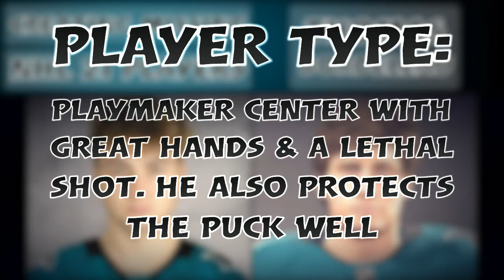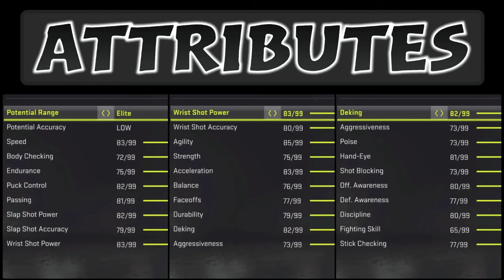Thomas Bordeleau | NHL 21 Tutorial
This NHL 21 player creation/creation zone video of Thomas Bordeleau is a part of the creating missing NHL 21 players series. I am trying to make these players as realistic as possible so that you can make a great custom roster. 1-7 episodes per week! There will be mainly ncaa, khl & ushl players since those leagues are missing from the NHL 21 game.

Shooting/passing bias: 8

Next 5 players:

Samuel Helenius (player update)
Cole Eiserman (missing player)
Jeremy Swayman (Player Update)
Jack Quinn (player update)
Jack Jughes (missing player)

Missing players i have made so far:
Nigel Dawes
Marko Anttila
Kirill Kaprizov
Sakari Manninen
Ilya Sorokin
Brooks Macek
Ty Rattie
Mikhail Grigorenko
Vadim Shipachyov
Alex Turcotte
Spencer Knight
Cameron York
Grigori Denisenko
Brad Lambert
Vojtek Wolski
Alexander Romanov
K'Ande Miller
Tyler Madden
Yaroslav Askarov
Jack Drury
Nail Yakupov
Jesper Wallstedt
Jacob Bernard-Docker
Rodion Amirov
Mikko Lehtonen
Vladimir Tkachyov
Owen Power
Vyacheslav Voynov
Adam Fantilli
Simon Nemec
Shane Pinto
Jonny Tychonic
Luke Hughes
Alexander Semin
Ian Mitchell
Matvei Michkov
Aito Iguchi
Ivan Miroshnichenko
Rhett Pitlick
Connor Bedard
Mattias Samuelsson
Dylan Holloway
Jack Rathbone
Brayden Yager
John Beecher
Daniil Gushchin
Kirill Marchenko
Angus Crookshank
Chaz Lucius
Bobby Brink
Mathias Emilio Pettersen
Sven Andrighetto
Artyom Zub
Ian Scott
Ryan Johnson
Alexander Barabanov
Matthew Beniers
Jayden Struble
Jake Sanderson
Ty Emberson
Andrei Altybarmakyan
Evan Barratt
Alexei Melnichuk
Alex Vlasic
Maddox Fleming
Shakir Mukhamadullin
Scott Perunovich
Yusaku Ando
Juraj Slafkovsky
Rutger Mcgroarty
Luke Tuch
Jordan Harris
Kent Johnson
Yegor Chinakhov
Kirill Kaprizov
Seamus Casey
Michael Benning
Riley Heidt
Marat Khusnutdinov
Sean Farrell
Henrik Tikkanen
Devon Levi
Matthew Boldy
Sasha Pastujov
Matvei Michkov
David Farrance
Aron Kiviharju
Brendan Brisson
Trevor Zegras
Carter Savoie
Dimitrij Jaskin
Frank Nazar
Nikita Chibrikov
Thomas Bordeleau

0:00 Introduction
0:17 Player creation
2:38 Highlights & more